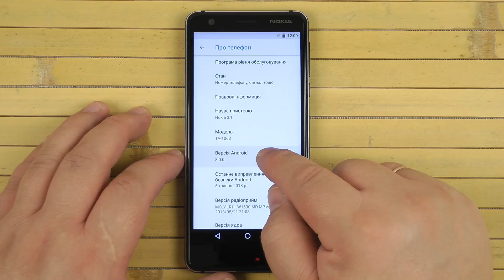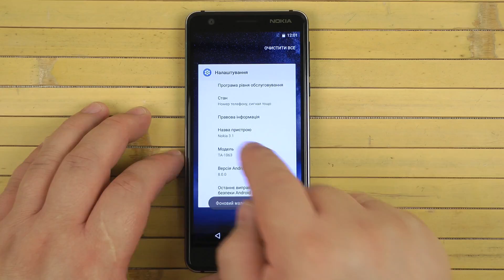Распаковка Nokia 3.1 Black